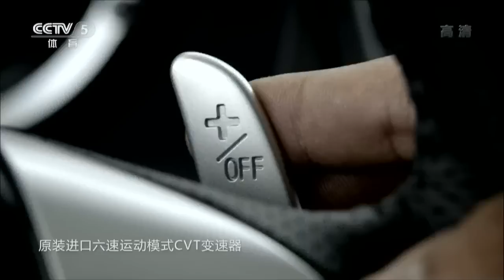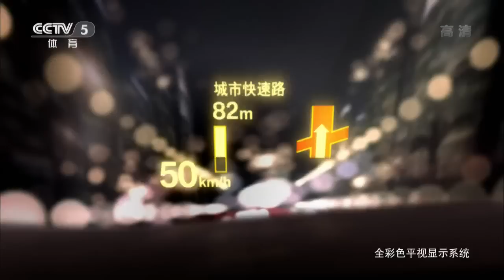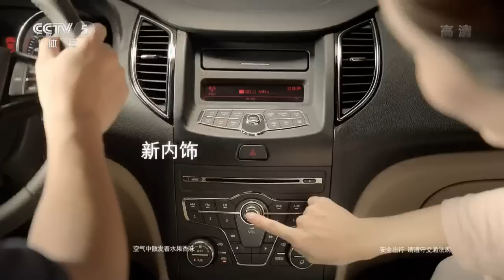2013 East Asian Games (MT/Round1) CHINA Vs TAIPEI [HD] [Full match/chinese]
2013 East Asian Games, October 7-15, Tianjin (CHN)
# CHINA Vs TAIPEI (Men Team's 1st Round)
1. Yan An - Chen Chian-An
2. Fan Zhendong - Chiang H.C.
3. Hao Shuai - Huang S.S.